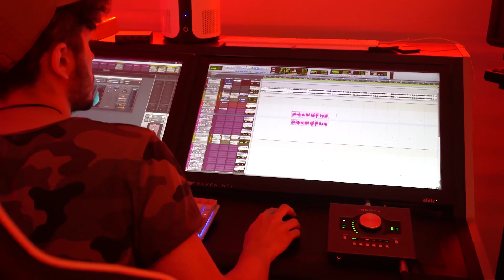MostMentioned - “ BAGUETTES ” OFFICIAL VIDEO